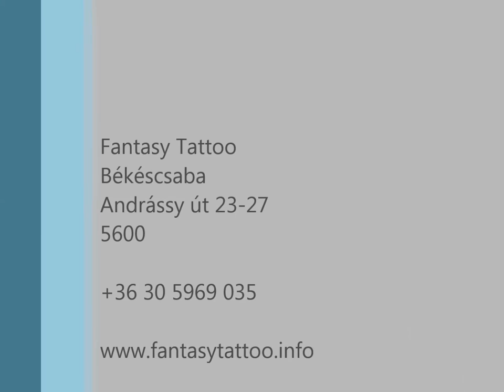Fantasy Tattoo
Hogy miért válaszd a Fantasy Tattoo-t ?

- TETOVÁLÁS AKÁR MÁR 5 ezer Ft-tól !
- Fájdalommentesen lehet tetkód ! (fájdalomcsillapító spray-vel)
- GARANCIÁVAL dolgozom! (Ha kell Ingyen átütöm az egészet!)
- Minőségi tetoválófelszereléssel dolgozom !
- Mindig új bontatlan tűt használok! (NEM MINDENKI!)
- Ha orosházi, csorvási, telekgerendási vagy, akkor Ingyen átviszlek kocsival Csabára ! :)
- Nálam nincs nyitva tartás ! (ha akarod estig bent maradok a kedvedért csakhogy meglegyen a tetkód!)
- Facebookon is megtudunk mindent beszélni! (Nem muszáj személyesen eljönni)
- Hétfőtől - Szombatig, reggeltől - estig vagyok !
- Első is lettem már egy tetováló versenyen !
- Nem cigizek ! (Tehát NEM kell megállni óránként!)
- Forró teát vagy hideg üdítőt kapsz! :D
- Együtt megszerkesztem veled a kívánt mintát !
- UV tetkóra is van lehetőség!
- Ha készen van a tetkód, akkor csak úgy engedlek el, ha előtte elmondtam a tetoválásra vonatkozó szabályokat és kinyomtatva oda is adom ! ;)
- Fényképről is rajzolok ! (személyesen adhattam át egy rajzot :
Arnold Schwarzeneggernek !)